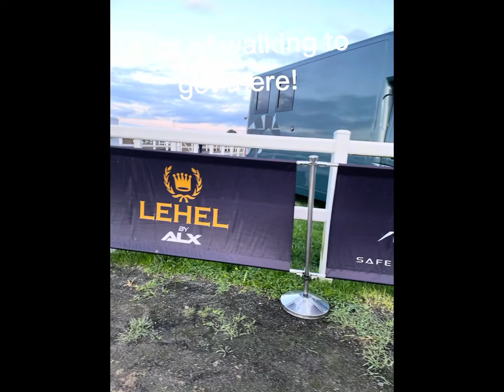We loved arena uk!🐎